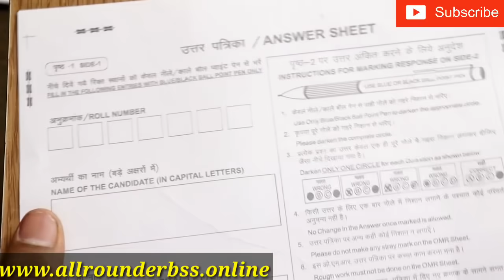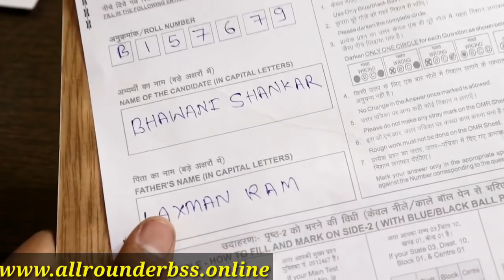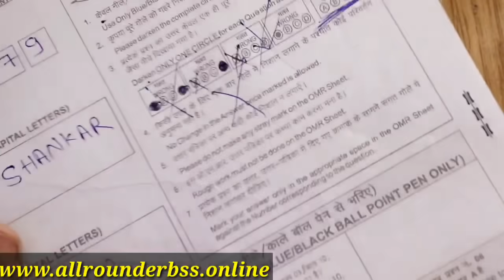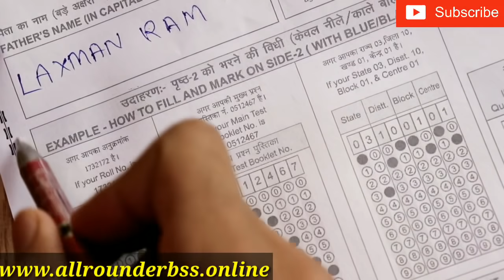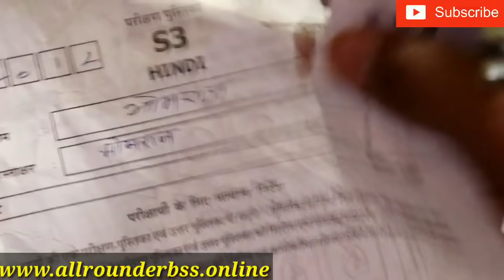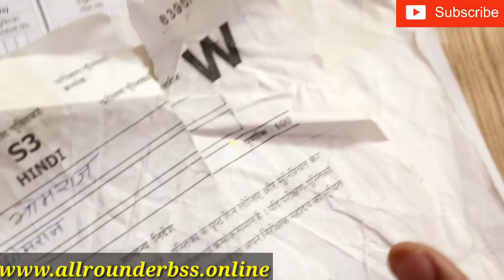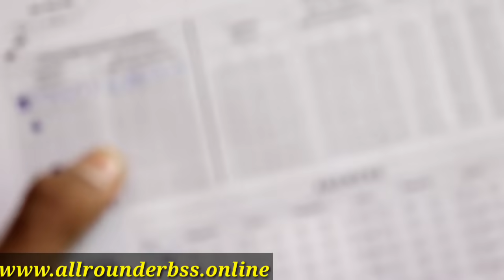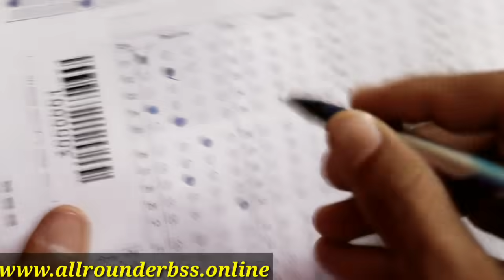OMR शीट में यह गलती कभी नही करें | नवोदय विद्यालय प्रवेश परीक्षा 2022-23 | OMR शीट को ऐसे भरें